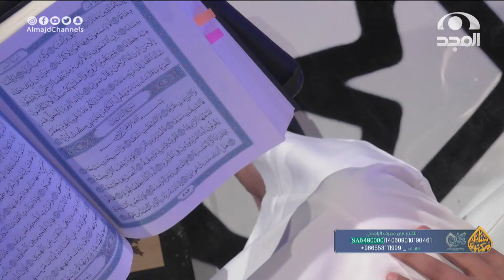تلاوة متميزة لأحد الفتيان كيس فطن أعجب بها لجنة التحكيم ~ المتسابق: مالك أنس بافضل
يبث يومياً في رمضان 12:30م
مع: عبدالله حبيب

نسعد بخدمتكم
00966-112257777